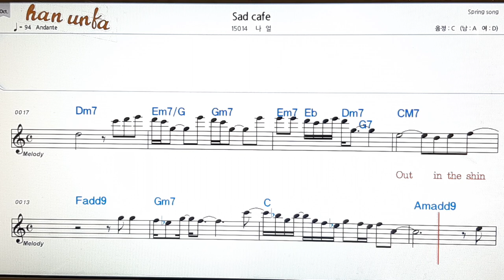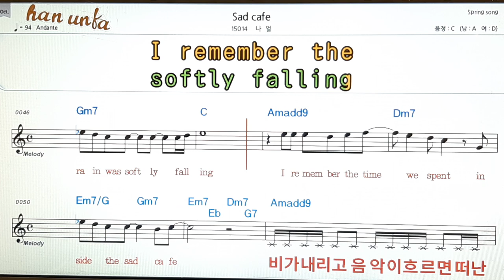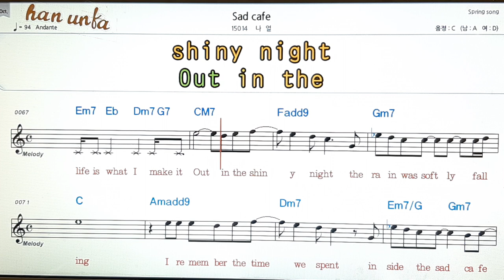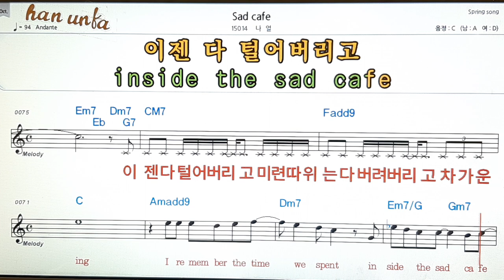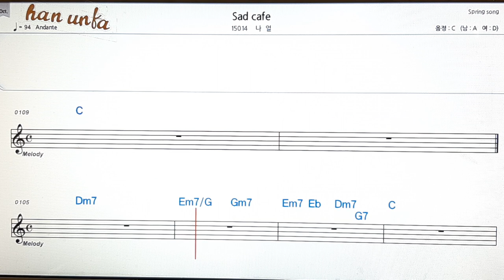Sad Cafe/나얼👍노래 반주, 코드 악보,가라오케💋Karaoke*Sheet Music*Chord*MR